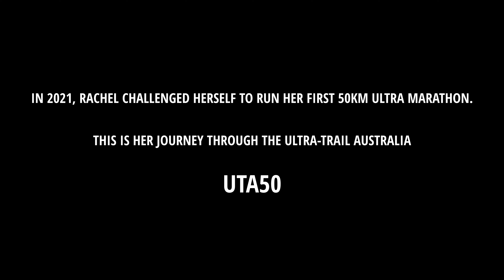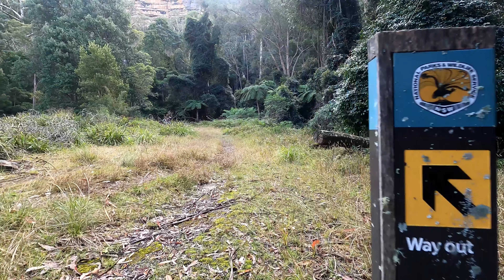UTA50: Rachel's first Ultra | A Trail Running film | Ultra-Trail Australia 50km 2021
In 2021 Rachel decided to challenge herself to run her first ultra-marathon. For this she chose the Ultra-Trail Australia 50km (the UTA50) - A challenging course with over 2000m of elevation (much of that on stairs) set in the stunning Blue Mountains of Australia.

This is a short trail running film documenting some of that journey through the UTA50.